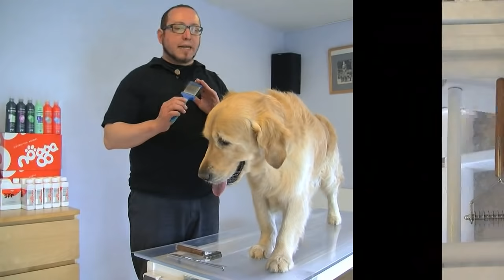PELUQUERÍA CANINA GOLDEN RETRIEVER REALIZADO POR MARC FOX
PelaPel TV. Es un canal de video dedicado a la formación, promoción y difusión de la peluquería canina. Nuestro contenido esta dirigido a todas las personas interesadas en el mundo de la peluquería canina, ya sean profesionales o aficionados. En nuestros videos encontraras monográficos de peluquería canina así como las técnicas usadas, entrevistas a destacados profesionales, reportajes a peluquerías canina, demostraciones de productos y seguiremos de cerca la actualidad, ferias profesionales, concursos de peluquería, asociaciones de peluqueros caninos.
Peluquería realizada a un Golden Retriever este video ha sido grabado en la peluquería canina Pel a Pel de Piera (Barcelona)